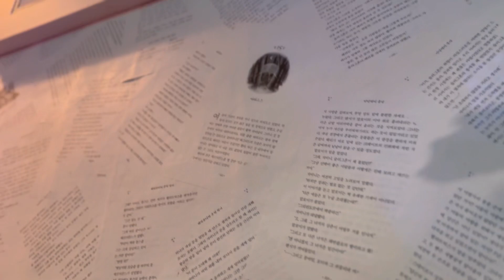Kore’de Türk Şarap Evi BLUE SEONGSU | Kore Vlog